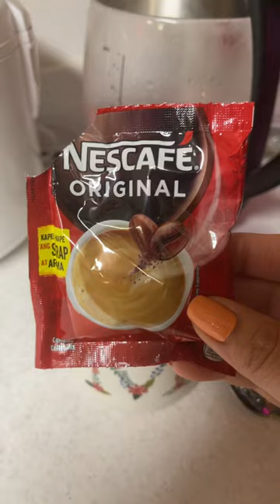Instant coffee |3 in 1 coffee ☕️😍